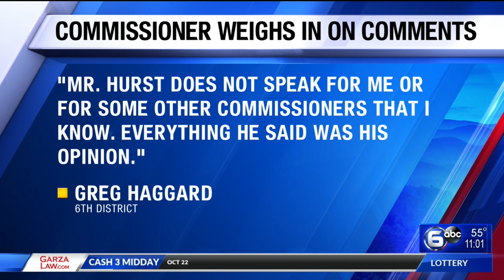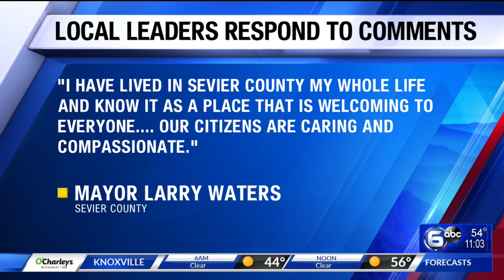Fallout from Sevier County commissioner's comments